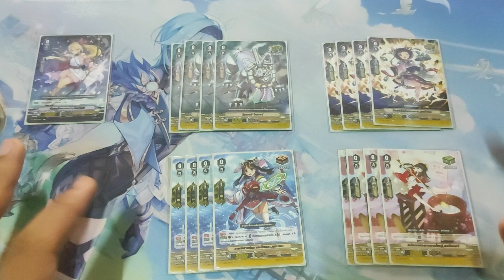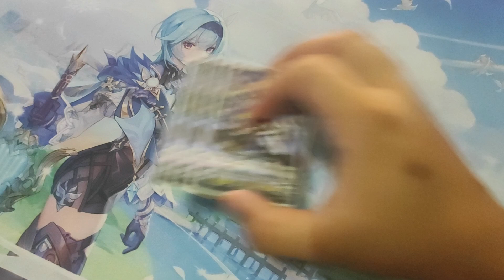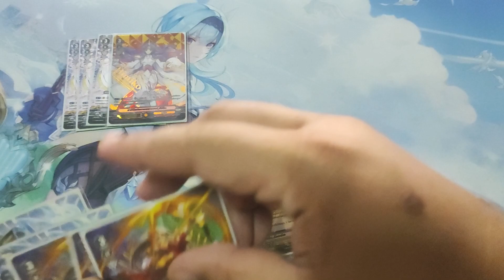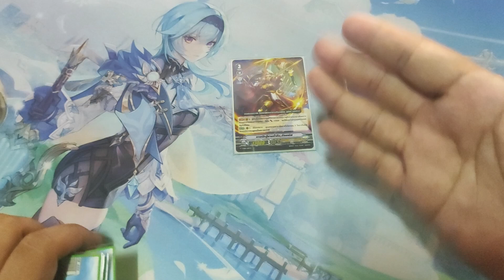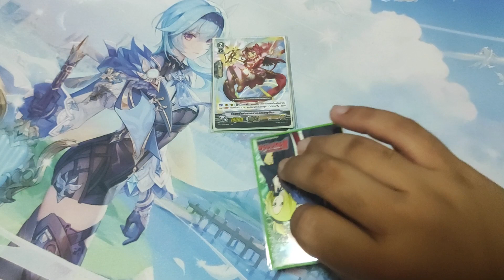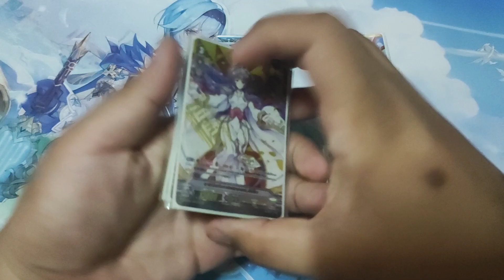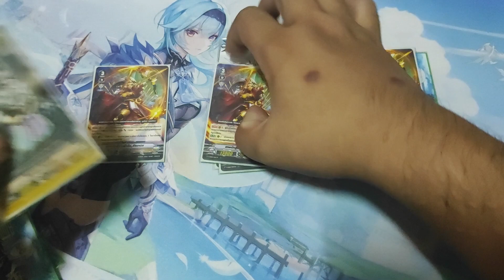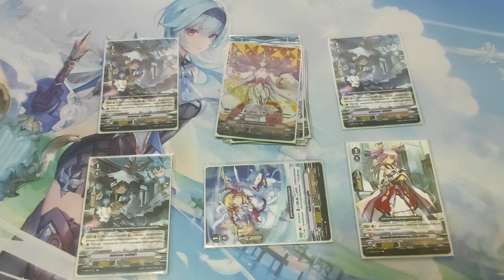VFT Genesis V (VEB-04) Deck Profile